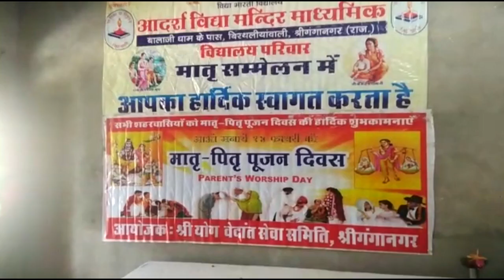बच्चों को पूजन करते देख माता-पिता की आँखों में छलके आँसू । मातृ-पितृ पूजन । श्रीगंगानगर